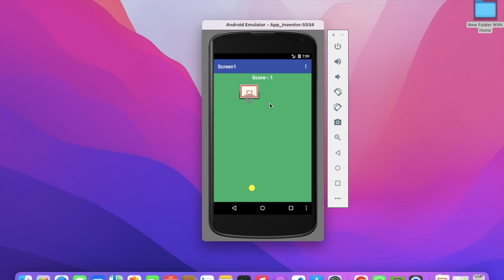🏀 MIT App Inventor Basketball Game Demo: Beginner-Friendly Tutorial 🏀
Learn how to create your very own basketball game using MIT App Inventor in this step-by-step tutorial for beginners! 📱 No coding experience needed!

MIT App Inventor Basketball Game Tutorial: Beginner's Guide
Creating a Basketball Game with MIT App Inventor: Easy Steps
Beginner's Guide to Making a Basketball Game in MIT App Inventor
MIT App Inventor: How to Build a Basketball Game for Beginners
Basketball Game Demo in MIT App Inventor: Simple Tutorial
Step-by-Step Basketball Game Creation in MIT App Inventor
MIT App Inventor Basketball Game: A Beginner-Friendly Guide
Building Your First Basketball Game with MIT App Inventor
Easy Basketball Game Tutorial Using MIT App Inventor
Beginner's Tutorial: Creating a Basketball Game in MIT App Inventor